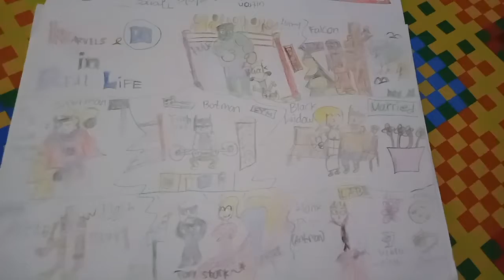Marvel & DC In Real Life | Coloring